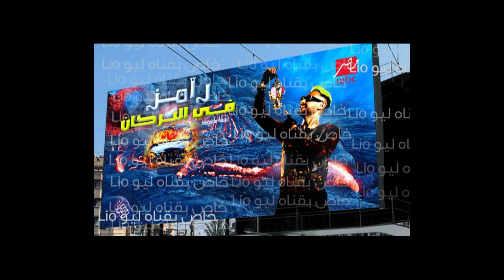الفكره الرسميه لبرنامج رامز جلال موسم رمضان 2022 _ بالدليل انتظرو رامز جلال 2023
ـــــــــــــــــــــــــــ
ــــــــــــــــــــــــــــــــــــــــــــــــــــــــــــ
ــــــــــــــــــــــــــــــــــــــــــــــــــــــــــــ
☆ فيديوهات مهمه هتفيدك جدا
ـــــــــــــــــــــــــــــــــــــــــــــــــــــ
ـــــــــــــــــــــــــــــــــــــــــــــــــــــ
◄حساب الانستقرام

◄قناة التليجرام عليها كل الملحقات والتطبيقات اللي بنشرحها

◄جروب الفيسبوك لدعم منشي المحتوي

ــــــــــــــــــــــــــــــــــــــــــــ
 وشير للفيديو
ـــــــــــــــــــــــــــــــــــــــــــــــــــــ
شروحات تقنيه و تطبيقات ومواقع مستخدمه بطرق مبسطه